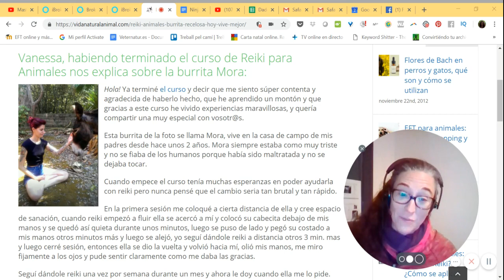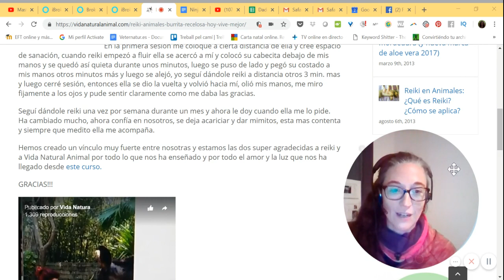Reiki para Animales, testimonio del curso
Si ya eres reikiano y no te acabas de sentir cómodo en el reiki cuando lo estás practicando para animales

Ven al Curso online de Reiki para Animales con Mercè Giménez